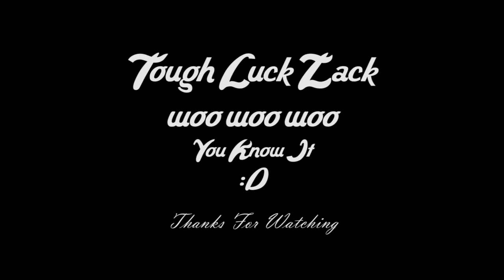Poor Zack Ryder MV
Im new to this sort of stuff so it's not great :P
I was pretty bored and I was thinking about how 'Rough Ryder' has had it lately :P
I made this in just under an hour and it's far from great but it made me laugh a little so I thought I'd share xD

The song used is by Blink 182 and is called "What's My Age Again?" which i bought on ITunes myself. Non of the WWE footage or the audio used is my own and I am using it solely for self educational uses.

The songs are copyrighted to Blink 182 and their respective labels.